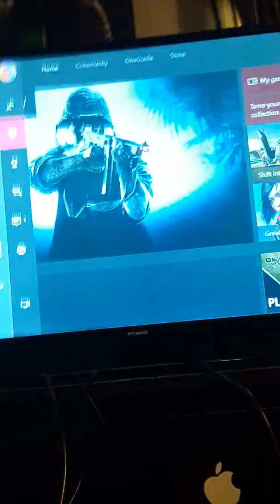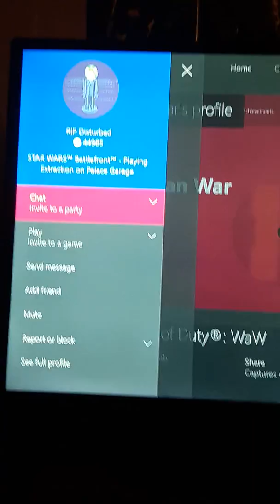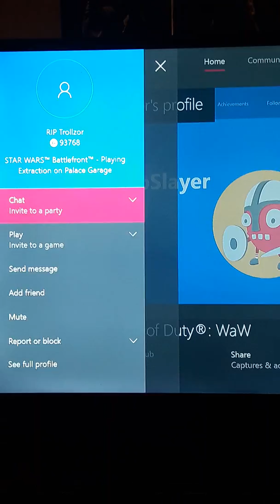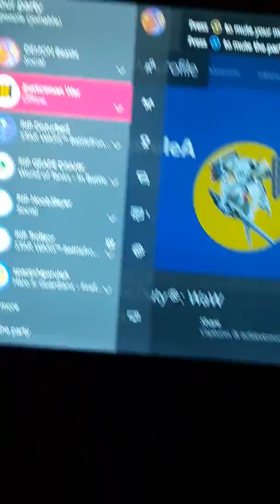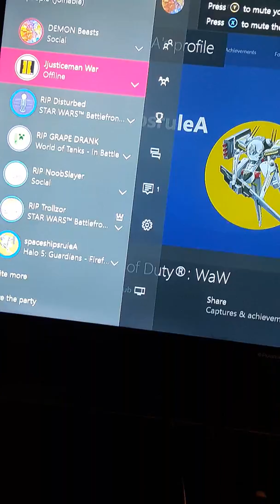Muppets think there good but there nooobs